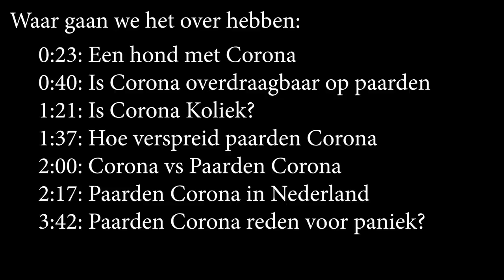Corona bij paarden, kan dat? *Hart voor Paarden*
0:23: Een hond met Corona
0:40: Is Corona overdraagbaar op paarden
1:21: Is Corona Koliek?
1:37: Hoe verspreidt paarden Corona
2:00: Corona vs Paarden Corona
2:17: Paarden Corona in Nederland
3:42: Paarden Corona reden voor paniek?

Ook post sturen? Dat kan naar:
Honderdland 9d
2676LT Maasdijk